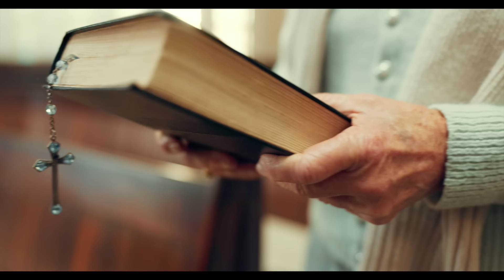Kairy Marquez - La Mejor Parte - Música Católica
Espero que este canto nos inspire a apartar un momento en el dia a dia para buscar el rostro de Dios en la oración y sumergirnos en su presencia.  ¡Compartelo! Dios te bendiga :)

Nuestro Correo / Our Mailing Address:
1250 Scenic Highway
1701-289

Música y Letras: Kairy Marquez
David Holguin: Producción, Guitarra, Keyboard
Raffy Mercado: Programming
Santiago Olmedo: Cello
Trenton Bylo: Mix
Joe Causey-Voyager Mastering: Mastering
Sergio Cuquejo: Ingeniero de audio

Playlist con todos los videos del Evangelio de Mateo con un canto

Verso
G#m   E    B   F#
G#m   E    B   D#m
Coro
G#m   E    B   F# E
Instrumental
E  G#m   B   F#

Elmer Rolando Cumes Moscut
Enrico Garcia de Alba
Maria Ledezma
Nery Lopez
Clara Polanco
Sandy Vargas
Elizabeth Gallardo
Janaro Family

(Al inscribirte en estas clases contribuyes a nuestro ministerio y el de la Guitarrista y Maestra de Musica, Liana Polanco.)